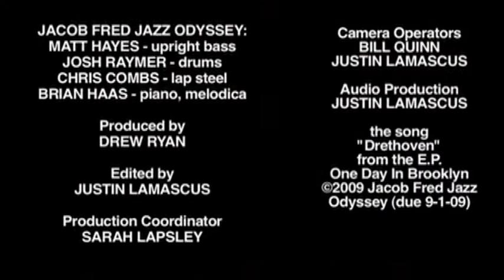JACOB FRED JAZZ ODYSSEY "Drethoven" - stripped down session @ the MoBoogie Loft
The Jacob Fred Jazz Odyssey performing the song "Drethoven" - a mix of Dr. Dre and Beethoven - at the MoBoogie Loft 6-26-09.